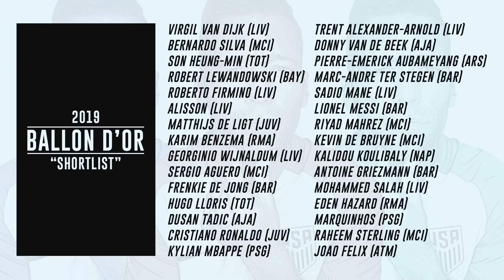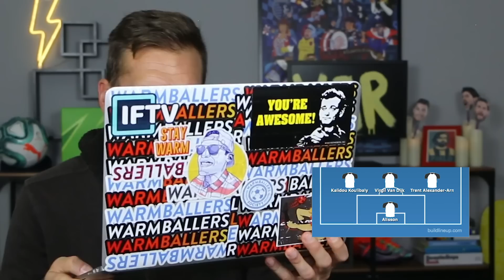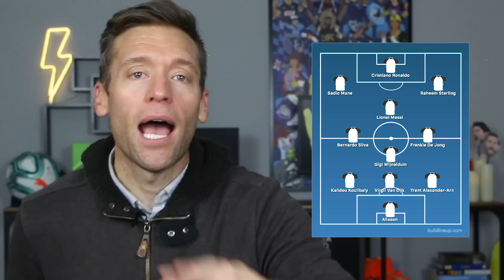THE 2019 BALLON D'OR SHORTLIST IS WHACK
The 2019 Ballon d'Or shortlist came out, and I think it's whack. I take a deep dive into Neymar's omission, and what I think the best XI is out of the 30 players in the list.